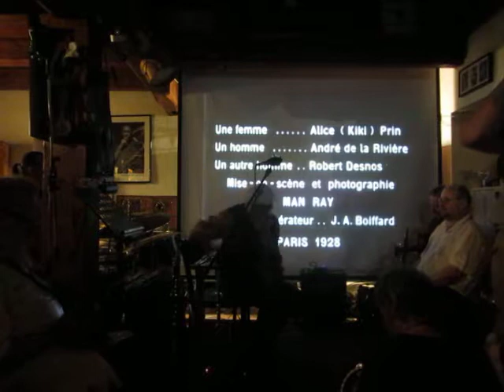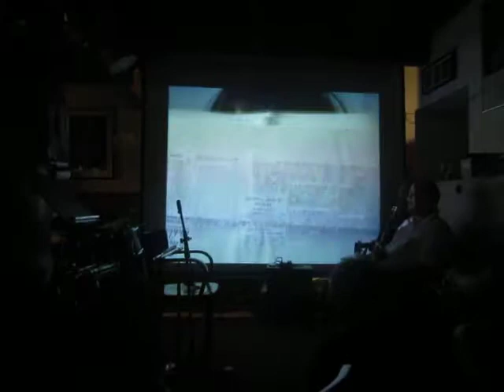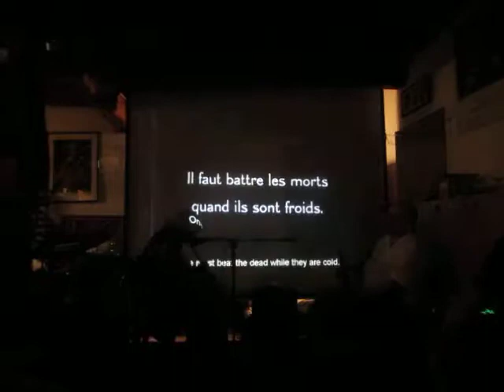L'étoile de mer - 21. dubna 2018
film M. Raye – Jiří Stivín (flétny, saxofony), Jiří Stivín ml.